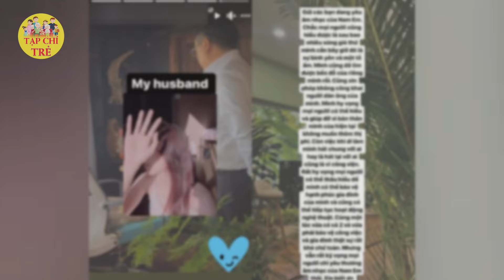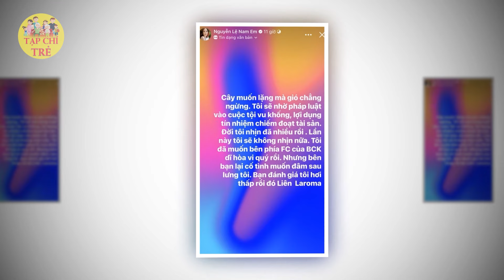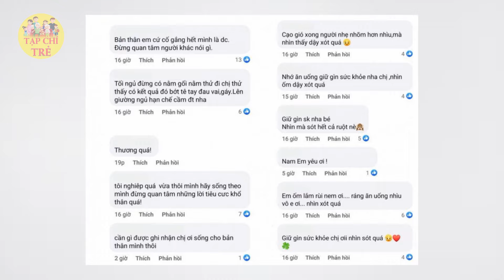Chồng sắp cưới tức giận chửj Nam Em cực gắt vì bị so sánh với Trường Giang